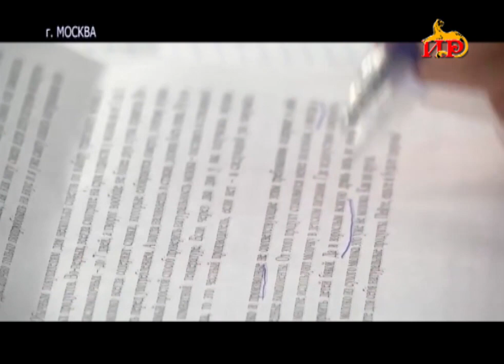Крупнейший ВУЗ России готов принять абитуриентов из Южной Осетии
Абитуриенты из Южной Осетии смогут пройти обучение в одном из крупнейших вузов России. Московский автомобильно-дорожный государственный университет выразил готовность о принятии абитуриентов из Южной Осетии, а также возможность сотрудничества вуза с Юго-Осетинским госуниверситетом.